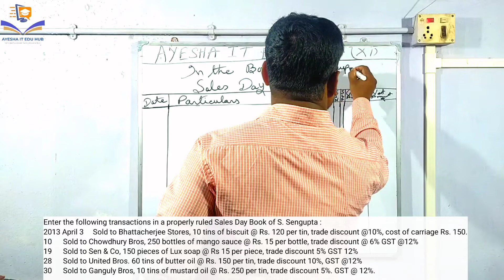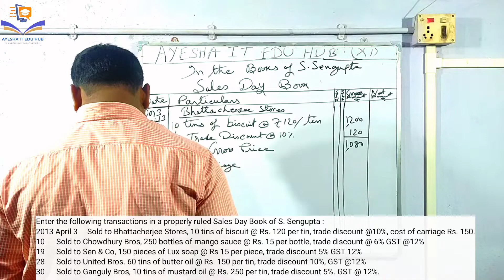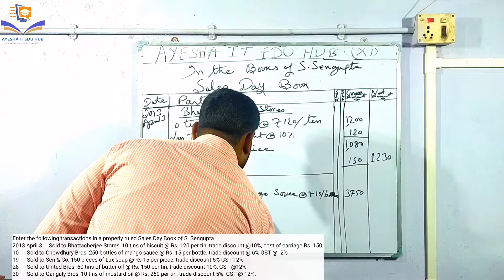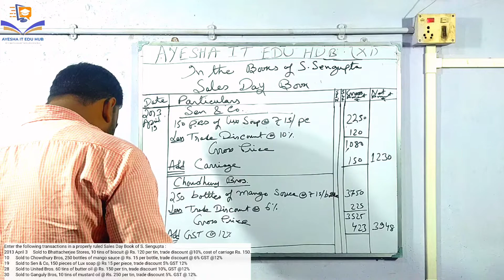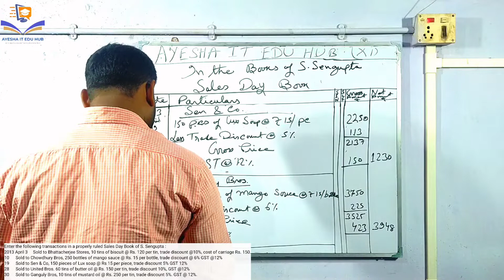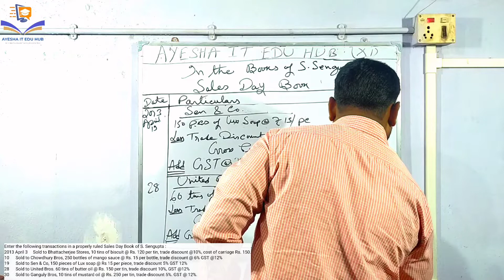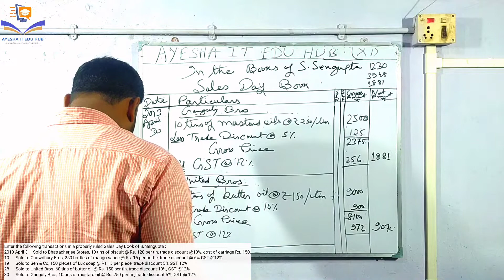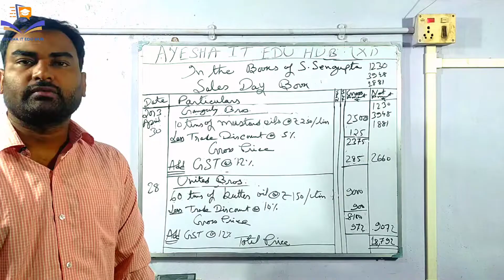Preparation of Sales Day Book | Accountancy Class 11 (West Bengal Board) | Ayesha IT Edu Hub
Register now and learn a new skill for FREE

If you are looking for a better career, Ayesha IT Edu Hub is the right place. Here, you can learn Accountancy, Costing, Taxation, Tally and much more with 100% practical work. Getting just theoretical knowledge is of no value, that's why we go beyond the classroom and give students the opportunity to actually learn by doing. We believe in practical work and assignments so that you can get a job after graduation.
You can't afford to wait another day! Hurry, spots are filling up fast.